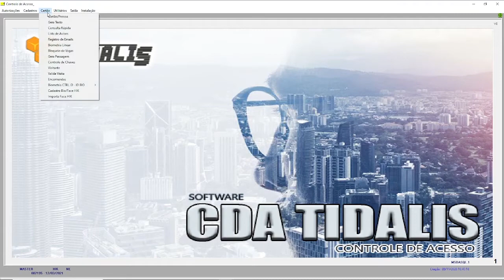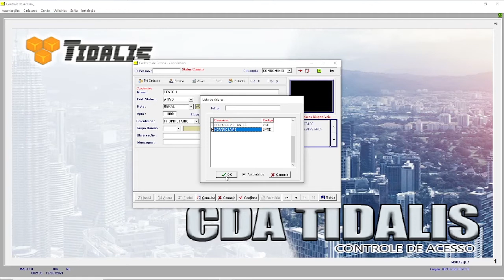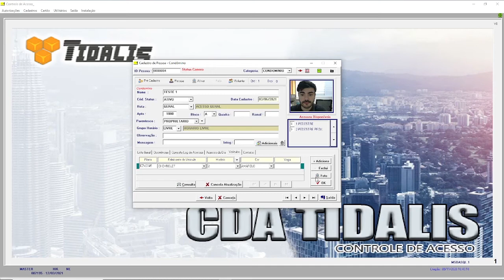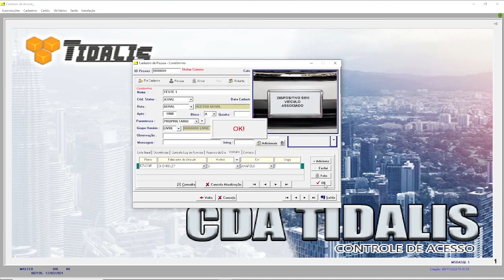02- Como cadastrar um morador #02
Aqui vamos mostrar para você como cadastrar um morador no CDA, software de controle de acesso da Tidalis.